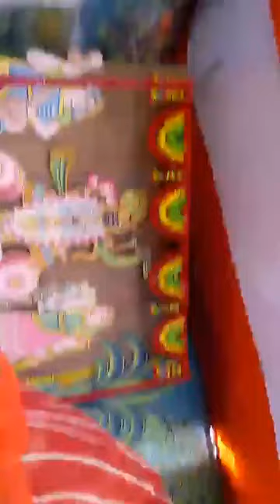BV Sridhar Maharaj - 16.04.2018, 7th day of Bhagwat Saptah (Etah, UP)